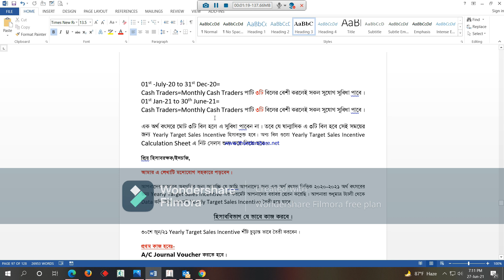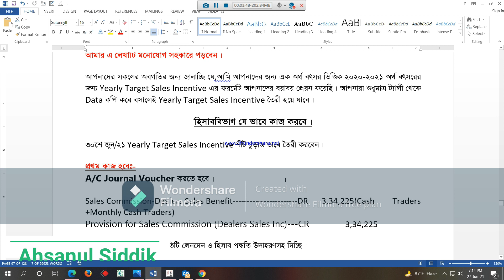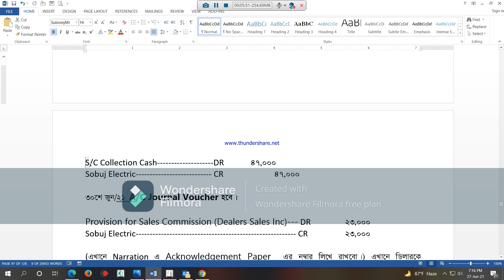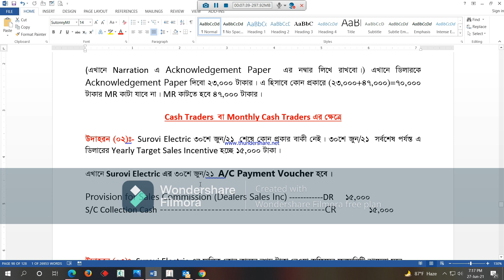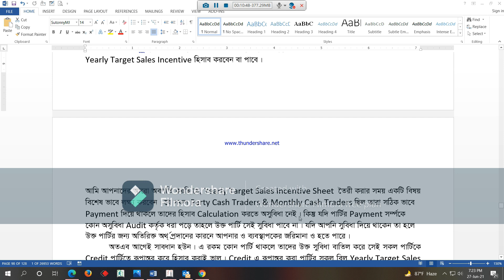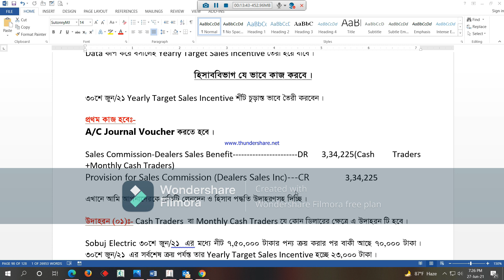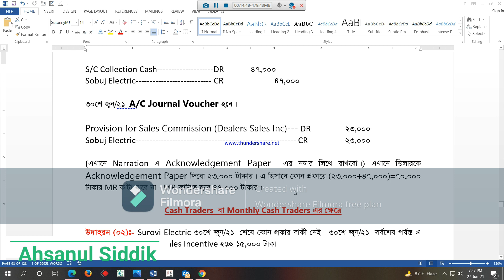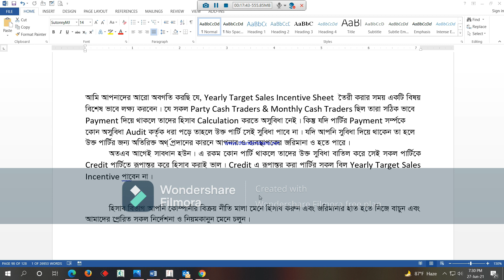How to Posting Yearly Target Incentive at Tally Software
How to Posting Yearly Target Incentive at Tally Softwear